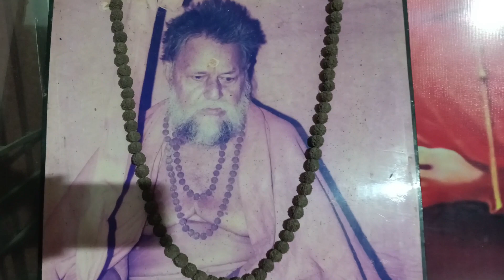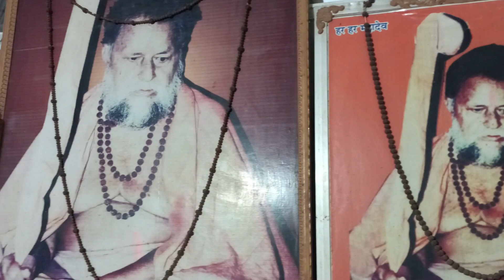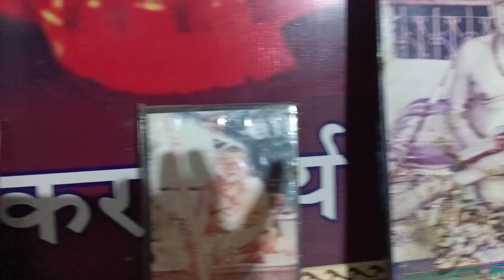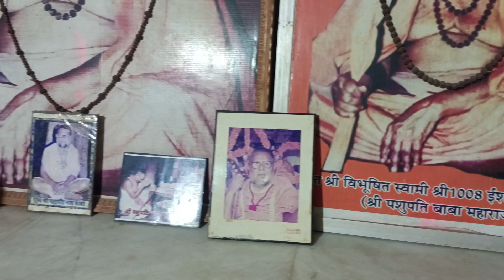Holi ke din baba ka darshan hamlog kiye 😄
Holi ke din hamlog baba ka darshan kiye।
pashupati nath baba